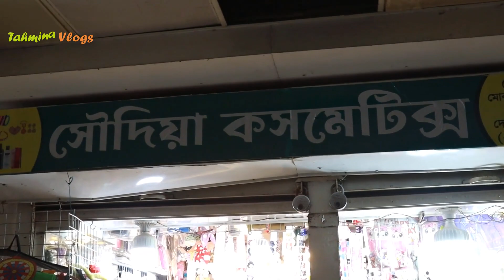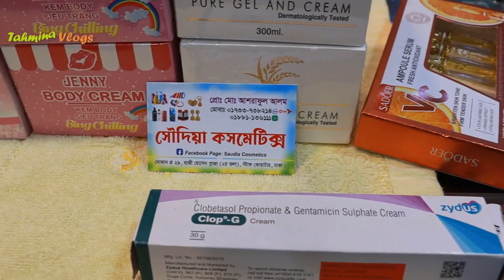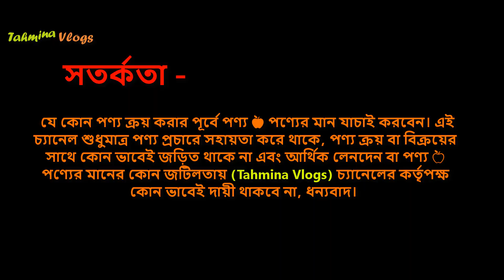ইউরোপিয়ান হেয়ার ওয়েলের দাম 🔥 Best Hair Fall Oil Price In BD 2024 Organic Hair Oil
চুলের লোশন, চুলের লোশনর দাম, hair lotion for hair growth, hair lotion price in bangladesh, beard oil bangladesh, beard oil price in bangladesh, মেয়েদের মাথার চুল পড়া বন্ধ করার তেল, onion oil price, চুলের সিরামের দাম

চুল পড়া বন্ধ করার উপায়, চুল, টাক মাথায় চুল গজানোর উপায়, টাক মাথার সমাধান, চুল গজানোর অবিশ্বাস্য পদ্ধতি, চুল ঘন করার পদ্ধতি, চুল লম্বা করার ঘরোয়া পদ্ধতি, চুল পড়া বন্ধ করুন, চুলের যত্ন, চুলের টিপস, how to regrow hair naturally, how to stop hair fall, male pattern baldness cure natural, hair loss, চুল ঘন করার উপায়, bangla health tips, hair loss bangla, bangla health tips hair, bangla health tips hair growth, health tips

Onion oil advanced price, hair plus, Kashmiri herbal oil price in bangladesh, hair lotion anti hair loss, caffeie hair lotion price, organ oil price, beard growth oil price in Bangladesh,

Oil to stop hair fall,
Hair Fall Protection Oil for women, Hair Fall Protection Oil for girl,